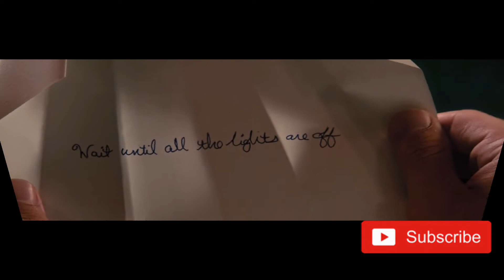Endless Love (2014) Hollywood Movie Explained in Hindi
Story:
              David has had a crush on Jade since the first time he saw her in the tenth grade. With high school coming to an end, David has never spoken to her until her family pulls up to The Inn, where David works as a valet. She and David fall madly in love, a love that only grows stronger as parents try to tear them apart.